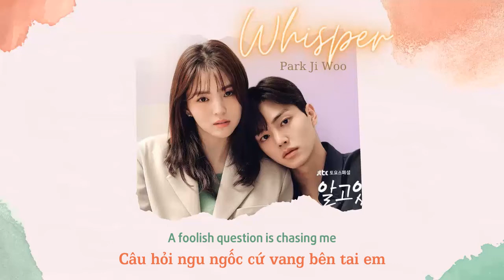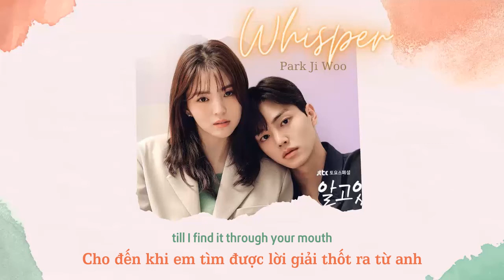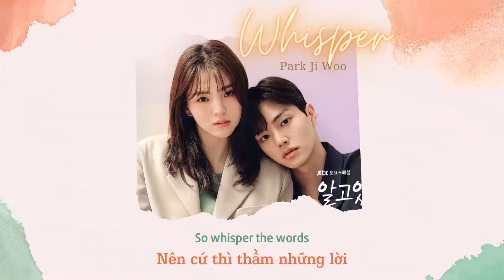Vietsub | Whisper - Park Jiwoo | Nevertheless OST | Lyrics Video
Lyrics

When I saw your face
Everything was melting down
Oh is it love?
A foolish question is chasing me
I don't know
So whisper the words
Floating in your tangled head
I don't know
When I imagine you
There's a thing I'm not sure about
It will be a blank
Till I find it through your mouth
I don't know